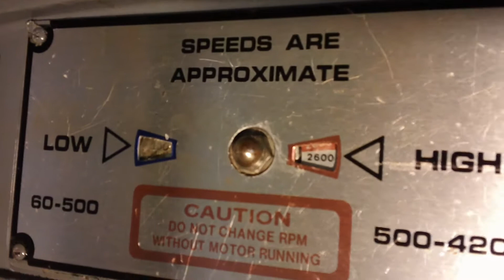Mill running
Mill running after cleaning and rebuild. The rattle and squeaks come from the vari-discs on the motor - they are bent out of shape.